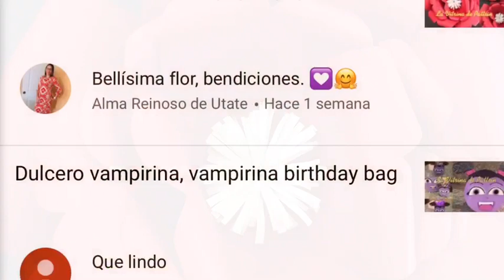Decoración San Valentín, cortina de pétalos de papel, Valentin day decoration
Cortina de flores de papel, Manualidades para decorar mi cuarto, manualidades para decorar tu cuarto, manualidades para decorar tu casa, decorar tu cuarto fácil, decorar tu cuarto, Día del amor, decoración San Valentín cortina de pétalos de papel, flores de papel, fácil, rápida, económica, fiesta temática, cumpleaños, valentin day decoration, paper flowers, easy, Fast, economic, ideas fáciles, que regalar, decorar la habitación de tu novia, regalos originales, fiesta color rojo, red party, cortina flores
Como hacer cortinas de flores para fiesta de casamiento
Patricia zea canal de manualidades